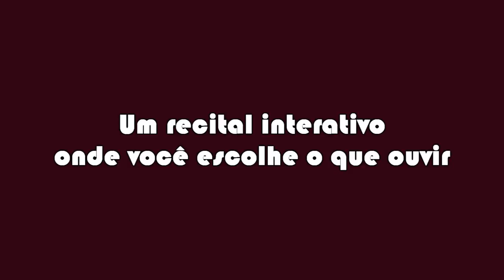Teaser Vitrola Jukebox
VITROLA JUKEBOX
2a Temporada
Teatro Emiliano Queiroz - dia 07 de outubro às 20h
Dias 14, 21 e 28 de outubro às 19h30min no Theatro José de Alencar (Sala Nadir Saboia)